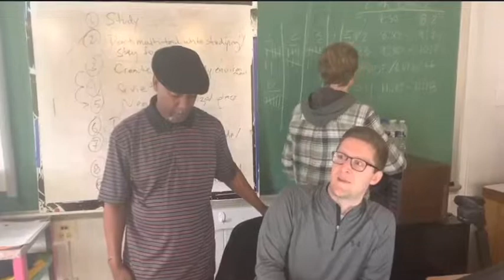Students Mental Health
Wildcat Wellness Day